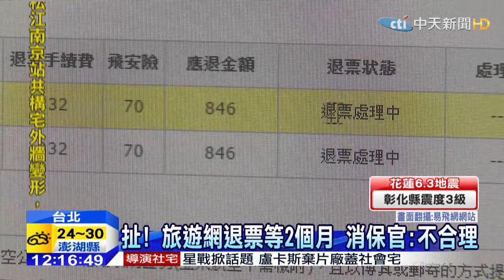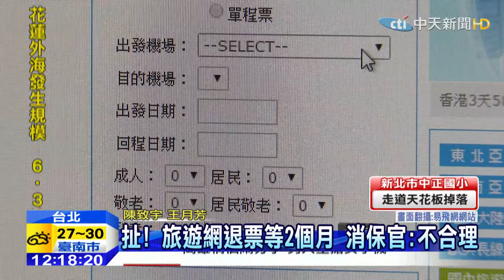20150420中天新聞 扯！ 旅遊網退票等2個月 消保官：不合理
澎湖從4月起就逐漸進入旅遊旺季，花火節今天登場，mais有人從知名旅行社網站，訂購飛往澎湖的機票，後來想改搭船，在網站上申請退票，最近收到信用卡帳單，發現沒有退款，詢問業者，才知道退款要等2到4個月，還說官網上有標註，但消保官說退款拖延不合理，消費者可要求對方盡早退款。